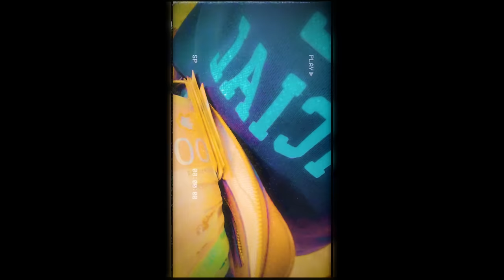Fyanso Paranoïa - Exodia ( Clip officiel ) Eps 2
Auteur/Interprète :  Fyanso Paranoïa
Directed by : Yassiro 47
Prod by : ZiggyBeatz
Arrangement : FifoBeats
Studio : Highbridges Prod